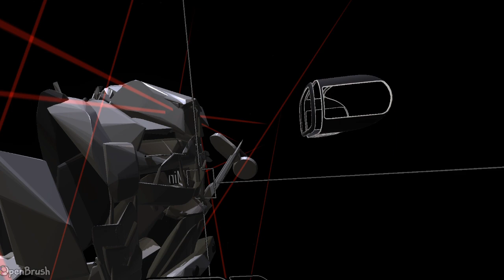VR ART [ ARMORED CORE VI FIRES OF RUBICON ] FAN ART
VR open brush painting.
HTC VIVE

YAMAKEI